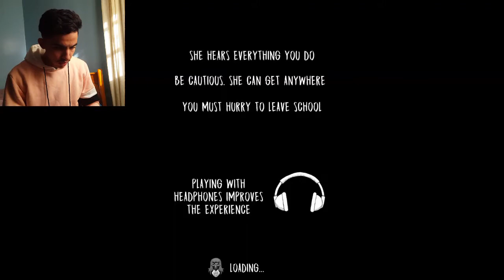EVIL NUN Escaping in 2:36 Minutes - Evil Nun horror full gameplay Ending ( Android, iOS )